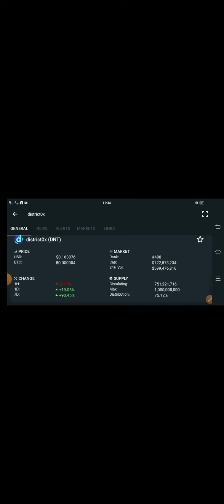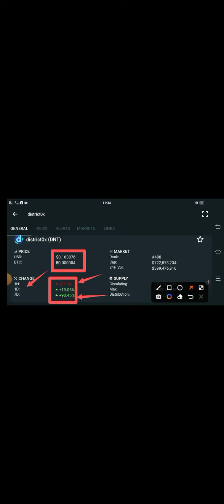District0x Quick Dump || DNT Price Prediction! DNT Coin Today Update